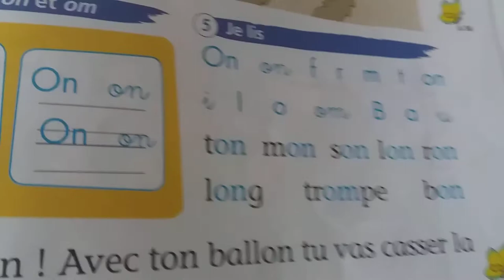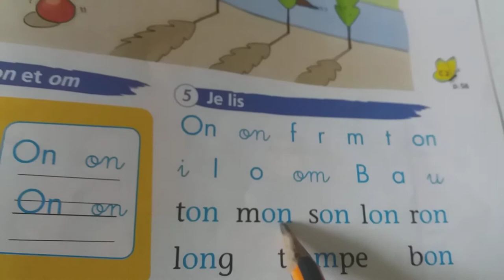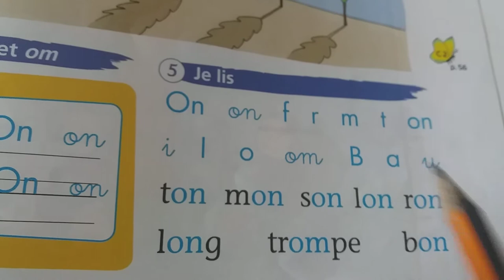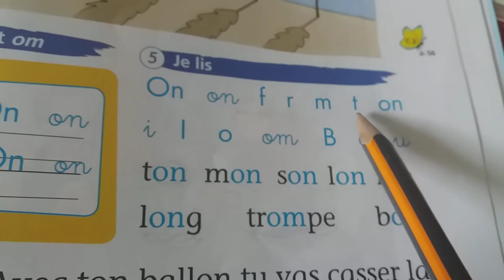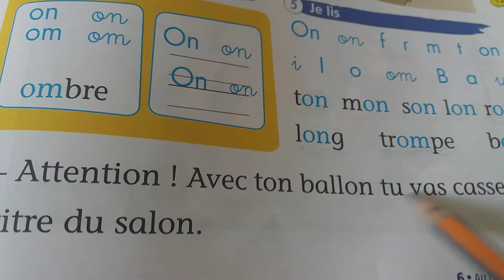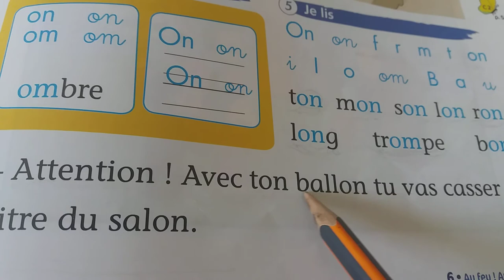lecture on lundi 29/06